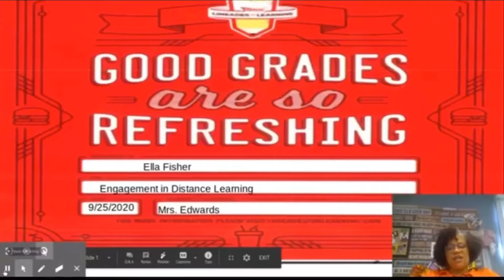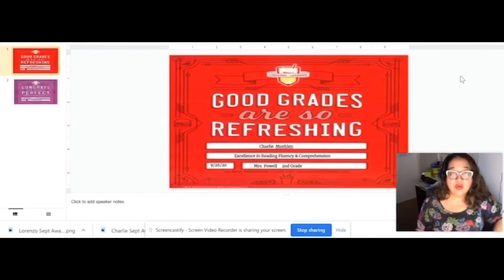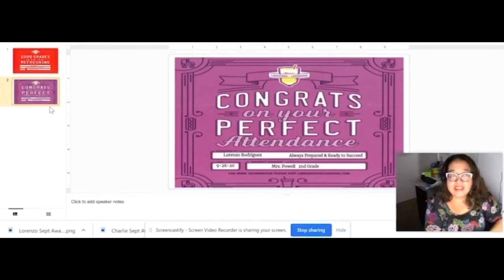AHE September 2nd Grade Awards